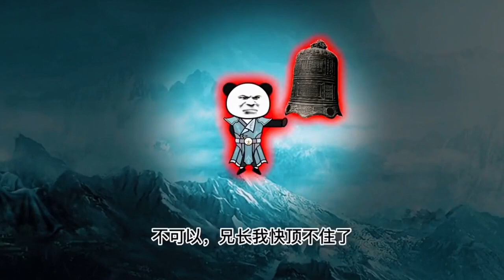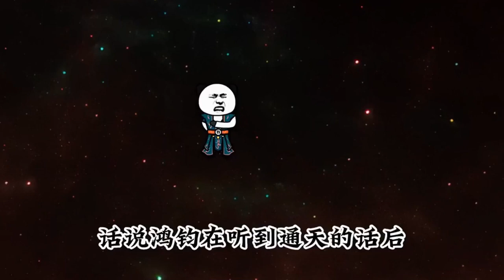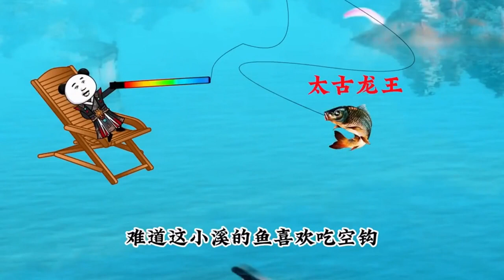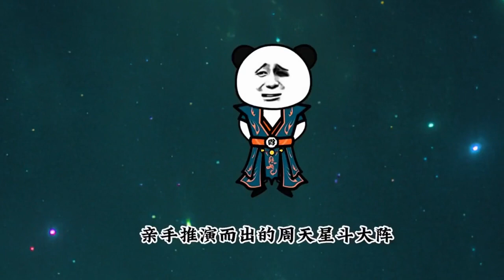穿越获得无敌修仙系统，一口气收了通天伏羲女娲做徒弟《无敌修仙》合集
Winbox赢宝是经典的在线综合赌场应用程序，在马来西亚已经拥有多年历史。做为马来西亚最受欢迎在线赌场之一，Winbox无疑是专业与休闲赌场玩家的主要选择。按以下链接注册